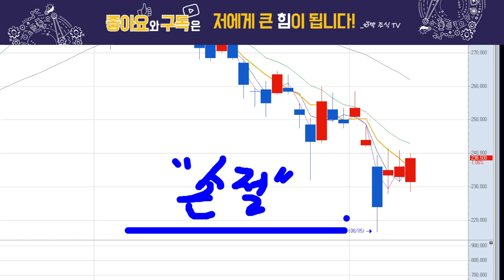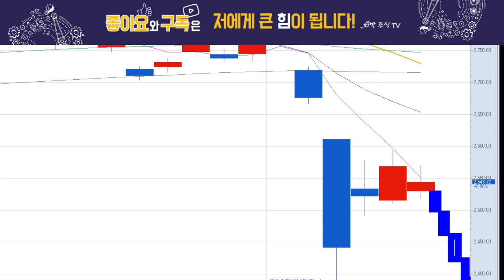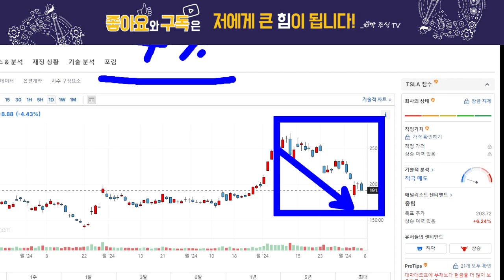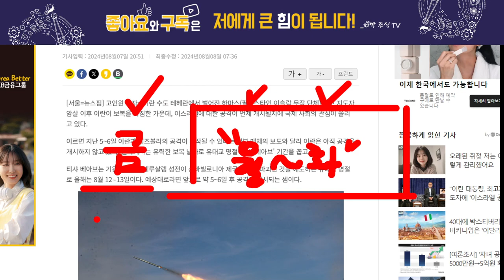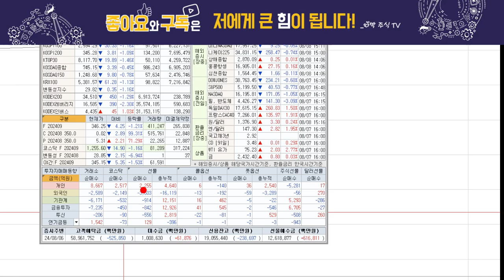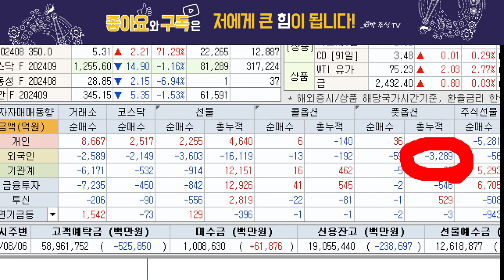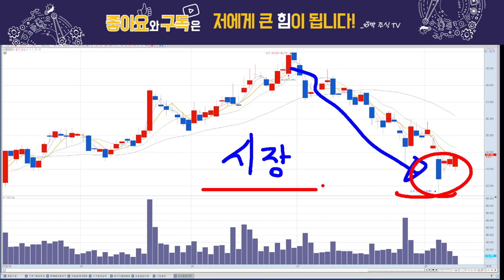현대차, 매우 중요한 순간!!